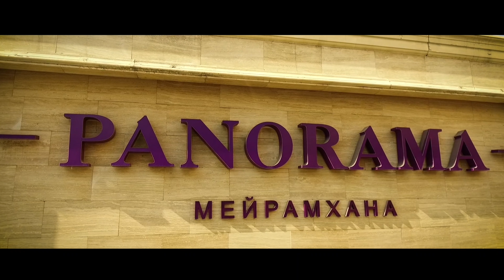Сватовство по турецким обычаям. Лейла 💍 Асим.